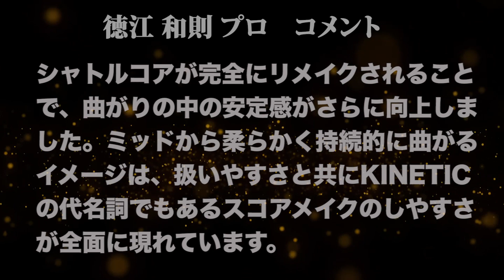徳江和則プロキネティック・プラチナ軌道ビデオ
徳江和則プロキネティック・プラチナ軌道ビデオです。